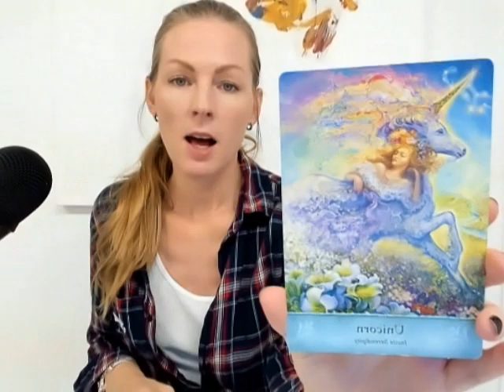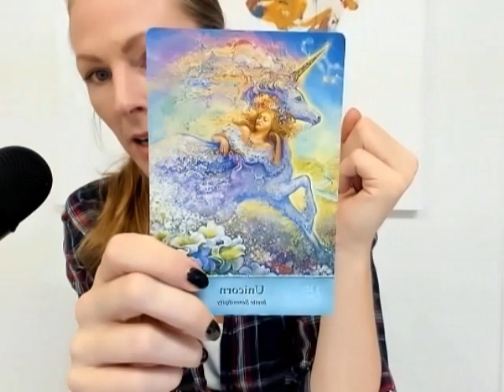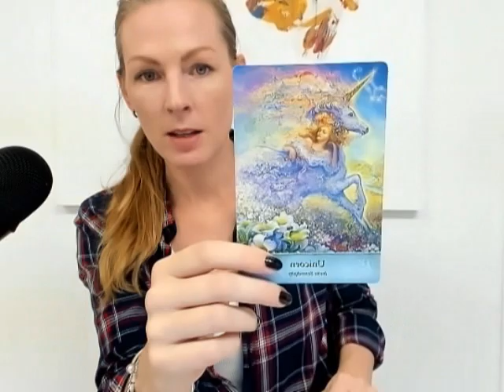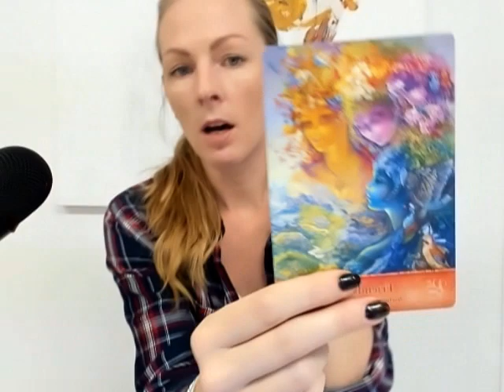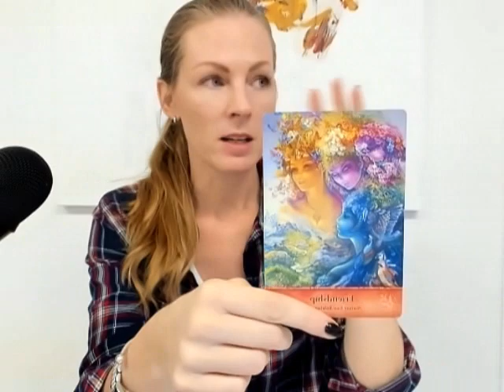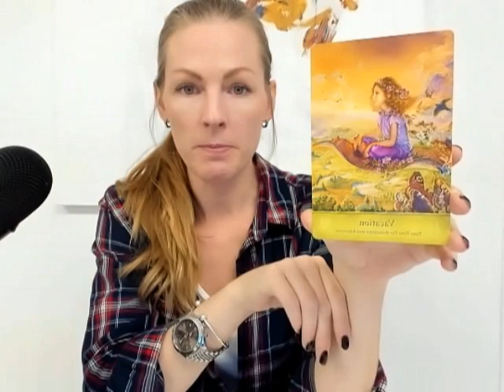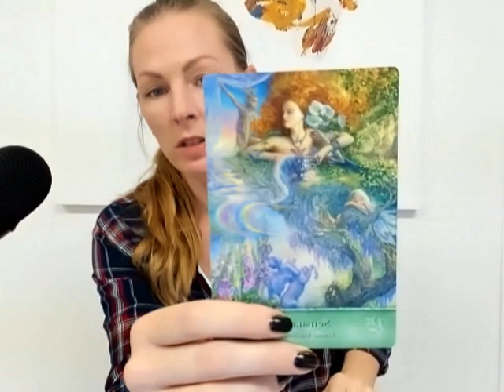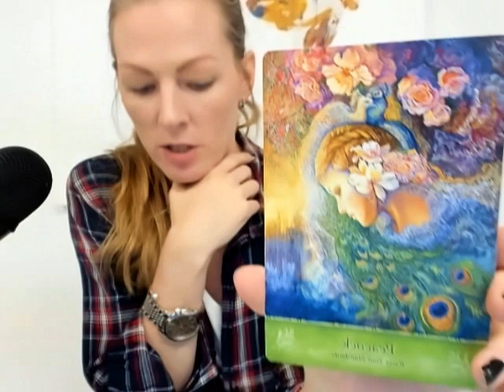Aquarius - Vattumannen: From sleep state, to awake state! Weekly Oct 11th - Oct 17th!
INFORMATION:
Mondays: Aries-Väduren, Taurus-Oxen, Gemini-Tvillingarna
Tuesdays: Cancerian-Kräftan, Leo-Lejonet, Virgo-Jungfrun
Thursdays: Scorpio-Skorpionen, Libra-Vågen, Sagittarius-Skytten
Fridays: Capricorn-Stenbocken, Aquarius-Vattumannen, Pisces-Fiskarna